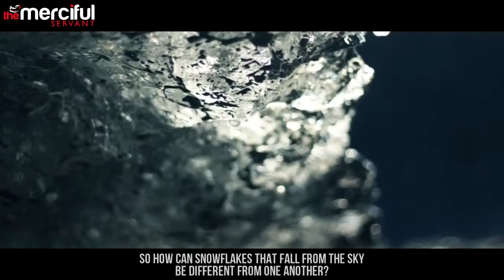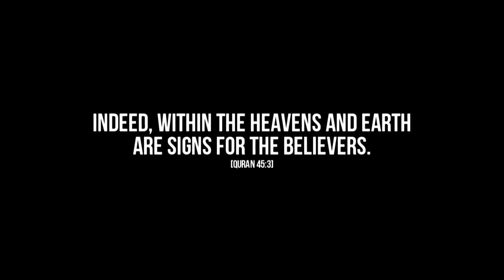Water Reacts to the Quran & Secrets of ZamZam